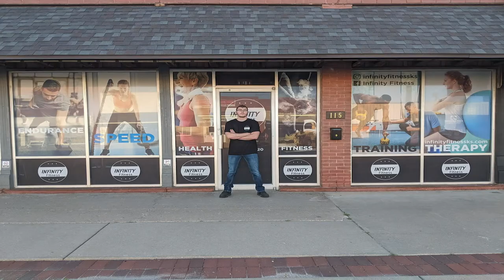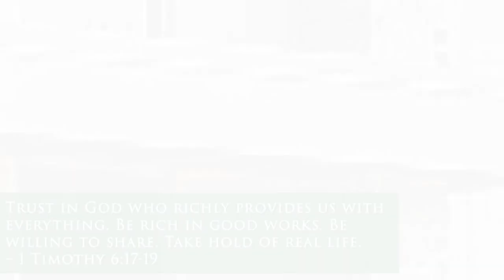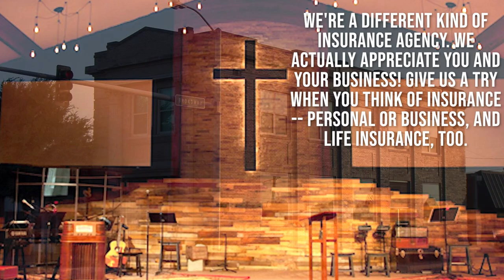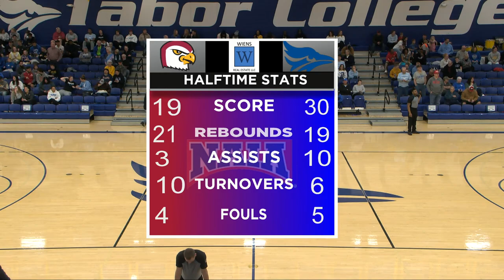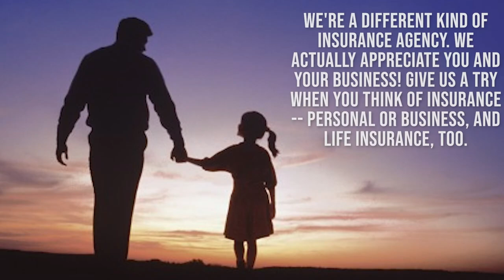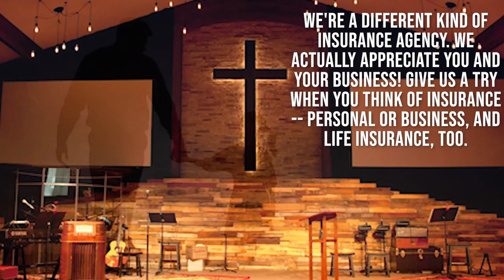Tabor Women's Basketball vs. Friends